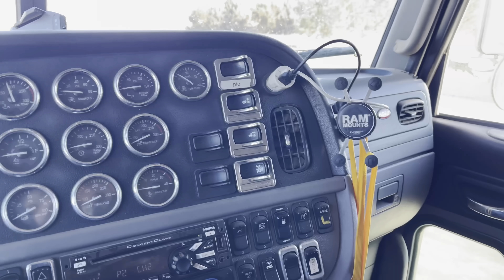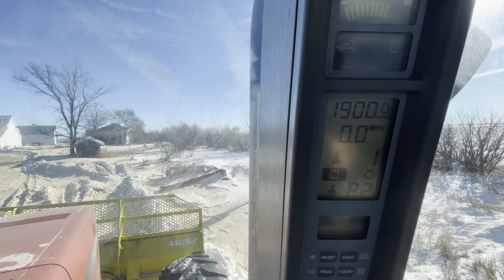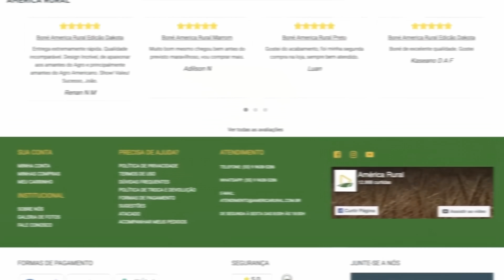CARREGANDO TRIGO EM PATIO COBERTO POR NEVE-DESAFIO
HEAVY MOTORS

ENVIE O SEU VIDEO PARA NÓS
Videos de até 30 segundos serão inseridos em videos do canal!

Para parcerias comerciais:
OBS: apenas parcerias comerciais serão respondidas por esse e-mail!

ENDEREÇO:
202 11 AVE N